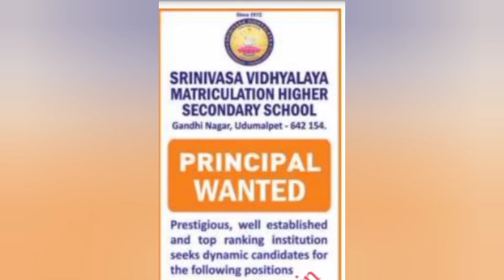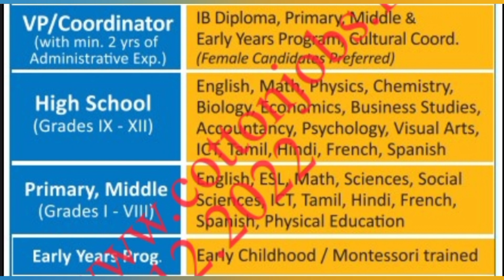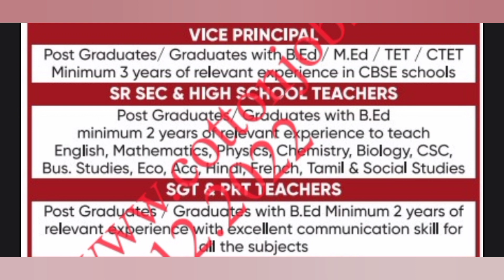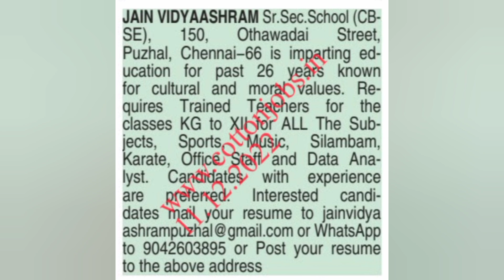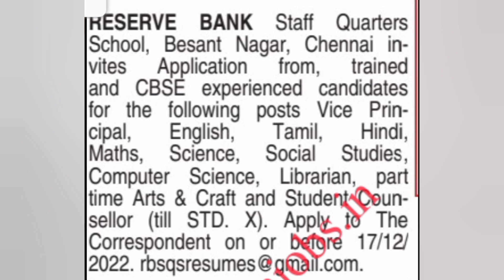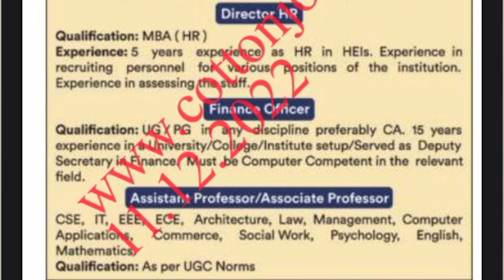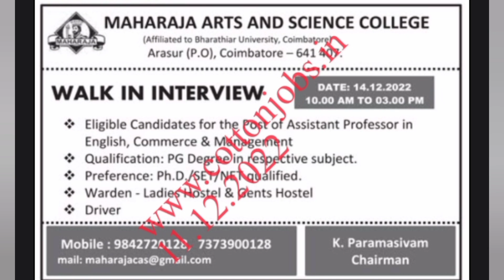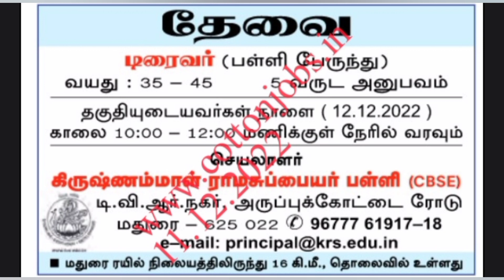ஆசிரியர் மற்றும் பணியாளர்களுக்கான வேலை வாய்ப்புகள் | இதோ உங்களுக்காக | 11 December, 2022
நன்றி